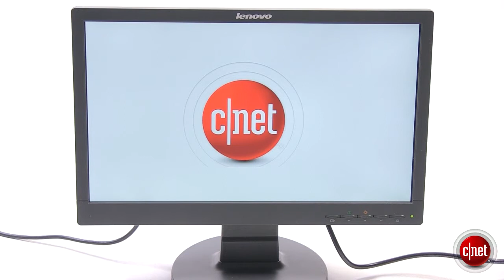Lenovo Moniteur LED LS1922w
Voici le moniteur LS1922w proposé par Lenovo.

Le moniteur Lenovo LS1922w dispose d'un écran WXGA rétroéclairé par LED de 18,5 pouces. Ce dernier offre un contraste de 1000:1, une luminosité de 250 cd/m2 (candela) et une définition de 1366 x 768 pixels. Comptez sur une prise secteur, ainsi qu'un port VGA.